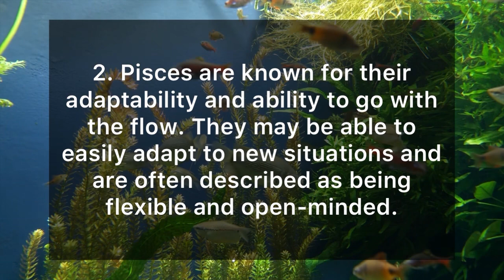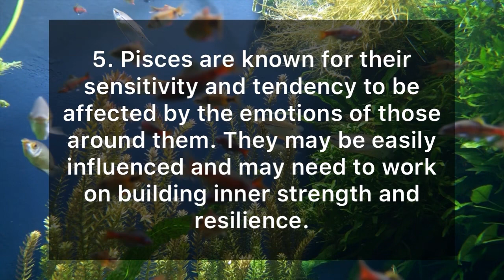Mind Blowing Psychological Facts About Pisces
Health Tips
Awesome
Home Remedies
Natural Tips
Natural Remedies
Informative
Facts
interesting facts
Pisces psychological facts
pisces zodiac sign
pisces psychological facts 2020
pisces traits

pisces facts
pisces traits male
pisces traits female
pisces woman
pisces man
pisces zodiac sign facts
pisces in love
pisces qualities
pisces astrology
pisces characteristics
pisces horoscope
pisces sign
pisces personality
pisces male
pisces sun
zodiac pisces
pisces personality traits
pisces sign meaning
pisces sun sign
pisces rising